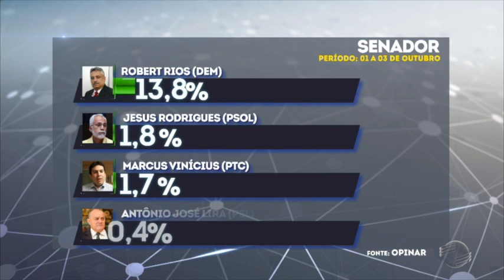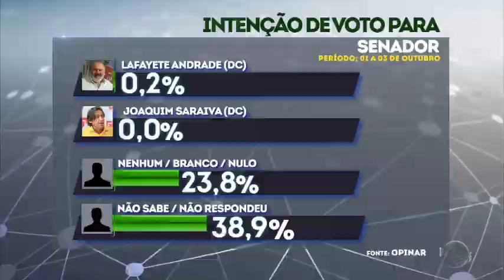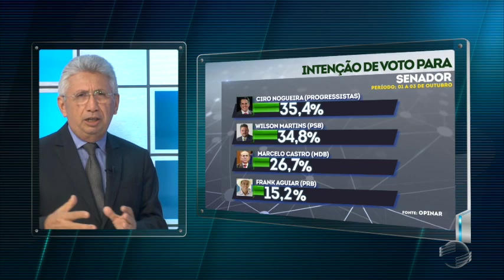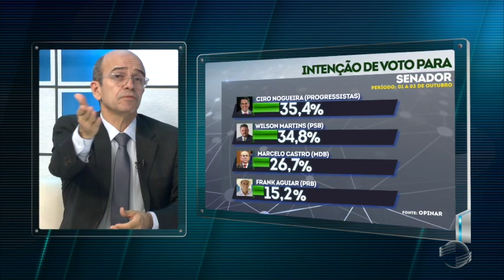TV Cidade Verde divulga pesquisa de intenção de voto para o senado